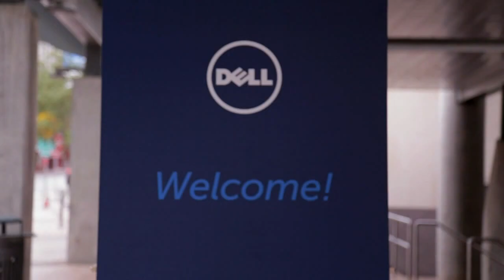Mark S. Lewis, EMC - DellWorld 2015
01. Mark S. Lewis, Formation Data Systems, Visits theCUBE. (00:15)
02. Dell and EMC Product Overlap. (01:13)
03. Go-to-Market Is Harder than One Thinks. (03:06)
04. Phases of the EMC Acquisition. (06:01)
05. Working with Dell Ventures. (07:04)
06. The Users Are in Charge. (09:08)
07. New Era of Computing and Disruption. (11:42)
08. The Acquisition Makes Economical Sense. (16:33)

Dell’s EMC acquisition doesn’t solve all problems, says former EMC CTO
by Betsy Amy-Vogt | Oct 21, 2015

“The secret to this acquisition is the go-to-market capabilities of EMC,” said Mark Lewis, CEO of Formation Data Systems, Inc. And as former CTO of EMC, Lewis is in a unique position to comment on the Dell-EMC deal.

In an interview with John Furrier, cohost of theCUBE, from theSiliconANGLE Media team, at DellWorld 2015 in Austin, Texas, Lewis said that EMC makes Dell more of an enterprise force, bringing increased diversity and ability for growth. What the acquisition does not bring is the revolutionary technology Lewis sees Dell needing in order to compete against Amazon.
“You just don’t take two big existing vendors and create innovation out of nothing,” he said.

The end of the federation

Asked if he sees the merger as signaling the end of EMC Federation, known as The Federation, Lewis responded, “It’s the end of The Federation as we know it, but there could be Federation Two.” He joked with Furrier that it will be, “Federation: The Next Generation” or “Federation: The Sequel.”

The users have the power

When Furrier asked if Lewis believed that either customers or vendors were in charge of the market, Lewis gave the surprise response of “Neither.” Explaining that “their users are in charge,” Lewis said that the model of control has changed from IT to users.

“If you’re a CTO of IT right now, you have to stop dictating what your users use, and start asking,” he said.